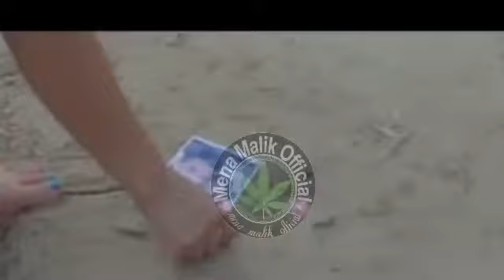Thar song | Punjabi new song 2019 | Latest punjabi song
✓ NOTE : If you think that your content has been used in this video then please don't give a copyright strike...contact me on my email  I will remove / delete video immediately or after read an email.. 🙏 Please don't do copyright strike.